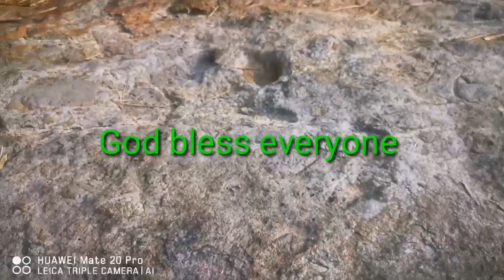Yamashita treasure at the Riverside /PH TH tracker